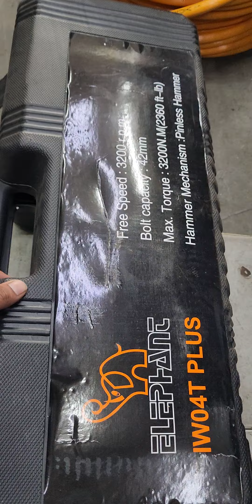600 POUND AIR COMPRESSOR😱IMPACT GUN😱TROLLY JACK😱📞☎️9638257550☎️📞👑ROYAL MACHINERY👑AHMEDABAD GUJARAT👑